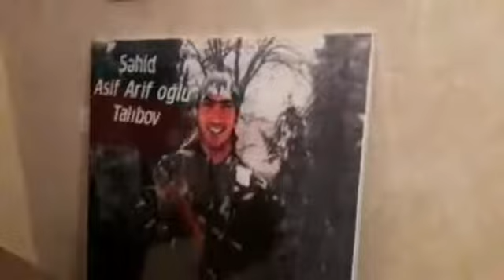Şəhid Talıblı Asifin Ev muzeyi